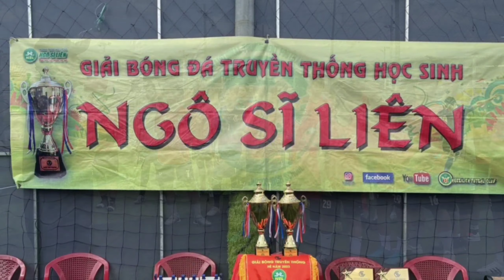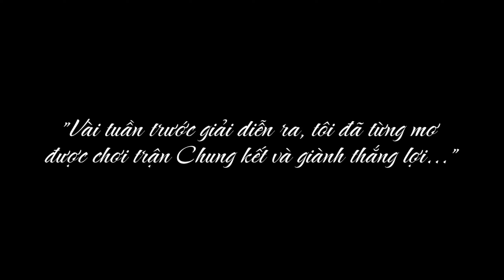BÓNGĐÁ || CHUNG KẾT NHÓM A - GIẢI BÓNG ĐÁ NGÔ SĨ LIÊN HÈ 2023